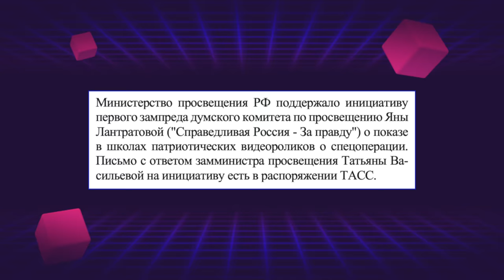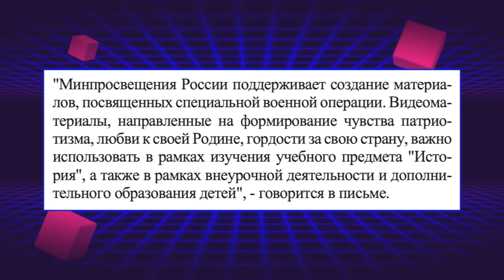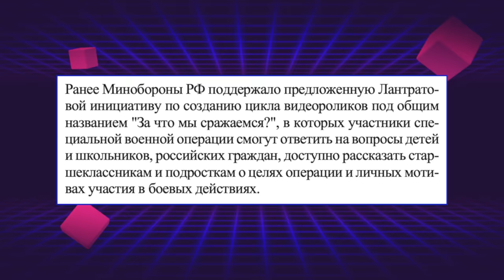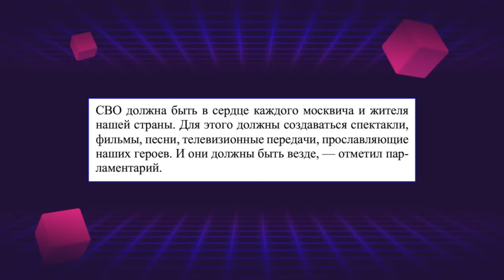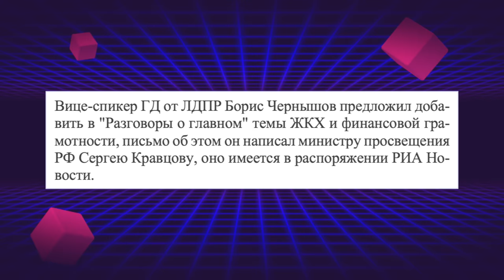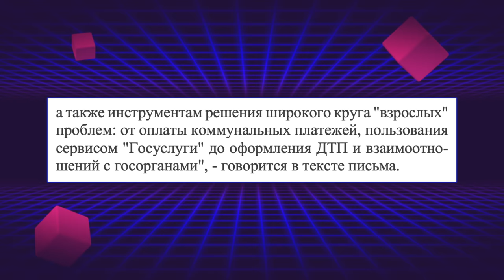ЕЩЕ БОЛЬШЕ ПАТРИОТИЗМА НА "РАЗГОВОРАХ О ВАЖНОМ"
Теперь на "Разговорах о важном" будут показывать патриотические фильмы.